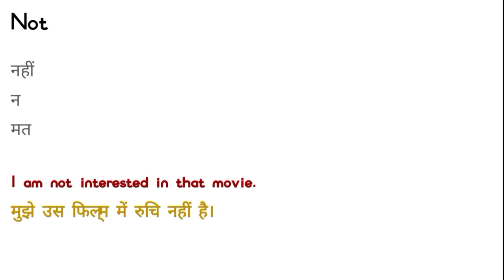Not meaning in Hindi | Not ka kya mNotlab hota hai | Not meaning in english